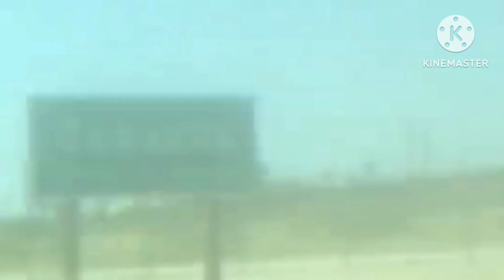Real dinosaur caught in camera 😱